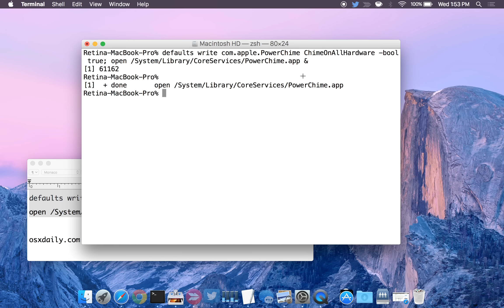Make Your Mac Play a Chime Sound When Power Connects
Your iPhone and iPad plays a little sound when power connects and the devices start charging, and you can add that same functionality to your MacBook Pro and MacBook Air by using a defaults command string.

Find the defaults string and syntax to enable the power chime sound effect here:

You will need OS X Yosemite (10.10.3+) and a MacBook, MacBook Pro, or MacBook Air.

And yes, those mouse-click sounds are from the new Force Touch trackpad.